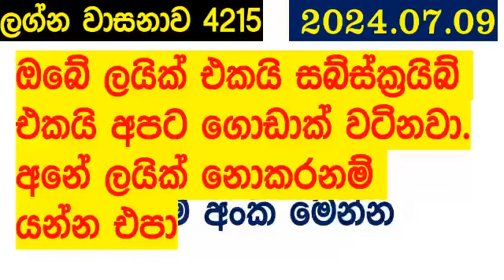Lagna Wasana Today 4215 2024.07.09 Result dlb Lottery Lotherai dinum anka ලග්න ලොතරැයි ප්‍රතිඵල